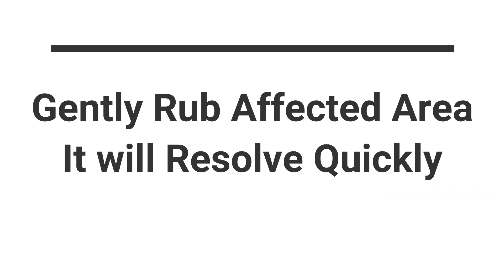Useful Tips in Banana Peel | Dont Throw Banana Peel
Useful health tips in banana peel